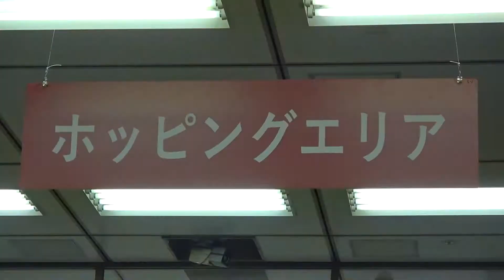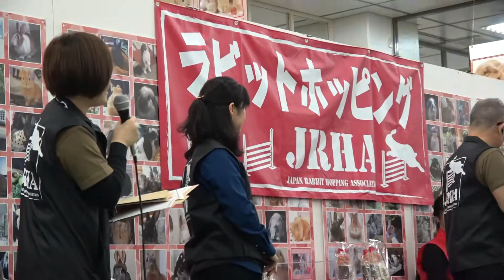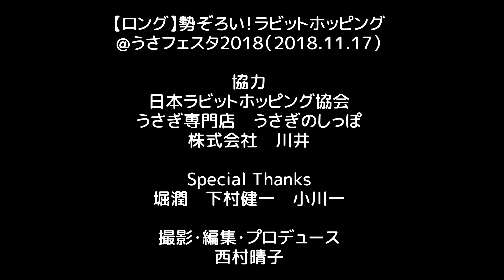【ロング】勢ぞろい！ラビットホッピング＠うさフェスタ2018（2018.11.17）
「うさフェスタ2018」（11月17日〜18日、横浜・産貿ホール）が開催されました。そちらで実施した、「ラビットホッピング」エキシビションの記録です。

簡単に説明すると、段数可変のハードルを、うさぎが跳び越えてゆく競技です。飼い主さんはハンドラーとして、ハーネスのリードを持ちます。タイムと、落としたハードルの本数を計測し、往復2走したうちの良い方が記録となります。

1970年代にスウェーデンで始まり、その後ヨーロッパ全体に広がり、アメリカを経て、日本には2014年頃に上陸しました。ヨーロッパでは競技に歴史もバリエーションもあり、世界大会が開かれるほどの人気があります。日本で普及するのはまだこれからです。

日本で普及を試みている団体のひとつが、「日本ラビットホッピング協会」です。こちらは、最高で8段（50cm）、合計で5台程度のハードルを跳び越える競技を中心に行っています。日本上陸から4年かけて、最高段数を跳べるうさぎも出てきました。そのうさぎが、ハードルを落とさずコースを駆け抜けた「パーフェクト」も動画には収められています。

ラビットホッピングには誤解もあります。中でも「うさぎがかわいそう」「骨折したらどうする」といった誤解は多いです。ですが、ラビットホッピングはハンドラーとうさぎの信頼関係がなければ競技は成立しないのです。うさぎは非常に気まぐれな動物ですので、跳びたくないときは跳びません。そこに飼い主、ハンドラーとの絆があるかどうかが問われます。絆があれば、うさぎは飼い主と一緒に競技をすることを喜びと感じ、ハードルを跳び越えるのです。

ラビットホッピングの競技で使われるハードルはとても軽量かつ落ちやすく設計されています。うさぎが軽く鼻でつついただけでも落ちるほどです。跳び越えるときに体を引っ掛けても、怪我をしないように作られています。

また、うさぎには「嬉しい、楽しいときに跳ねる」という本能があります。その喜びジャンプの様子はダンスを踊っているかのようです。英語圏では俗語で「Binky」とも呼ばれます。その本能を持つうさぎですので、それをいかに引き出してあげるかがラビットホッピングの醍醐味でもあります。

「うさフェスタ2018」では、開催2日間に渡ってラビットホッピングが実施されました。今回の動画記録は、両日ほぼノーカットの「ロングバージョン」、両日のダイジェストである「ショートバージョン」、両日に渡って優秀なパフォーマンスを集めた「すごいうさぎさん」の5本となります。リンクはそれぞれ以下の通りです。

うさぎの可能性と魅力を引き出すために、ラビットホッピング関係者は今日も頑張っています。応援どうぞよろしくお願いいたします。